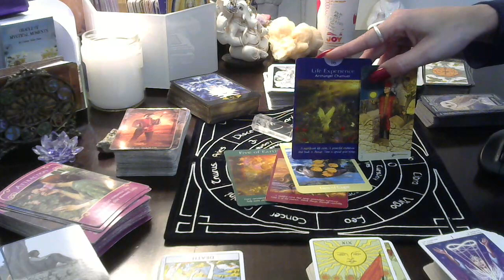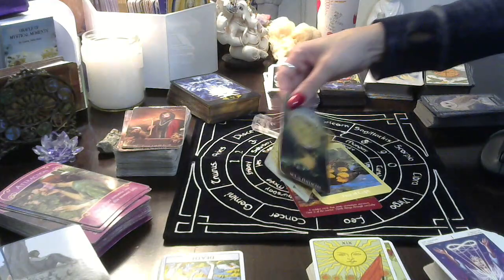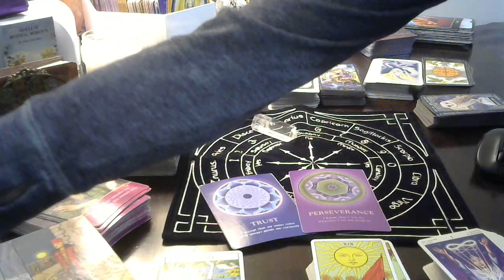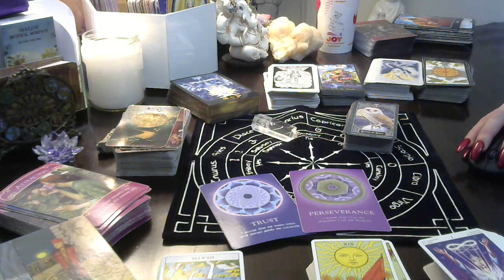🦂Scorpio🦂THIS TOWER IS POWERFUL❣A Powerful Revelation That's Leads to Life Change.